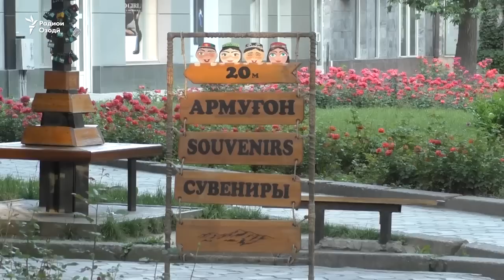Рӯзгор дар гарданам афтоду...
Хабарнигори Радиои Озодӣ аз сокинон пурсид,ки тасаввури онҳ аз издивоҷ чӣ буду баъд аз он ба кадом самт тағйир ёфт?